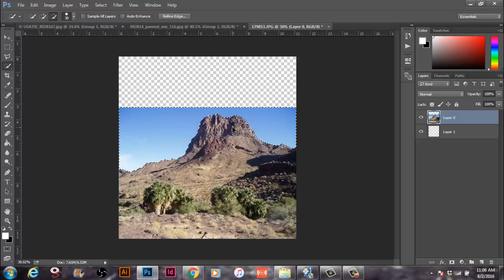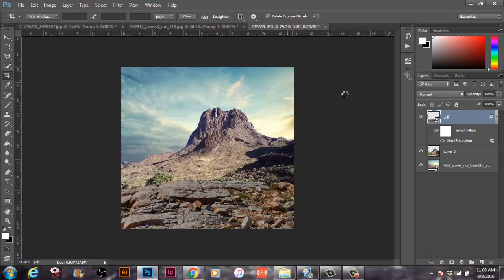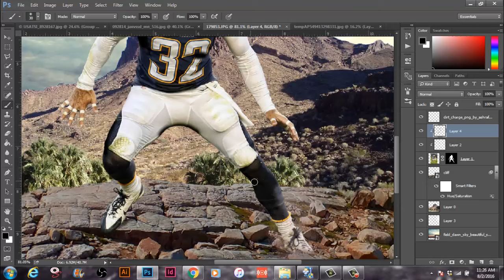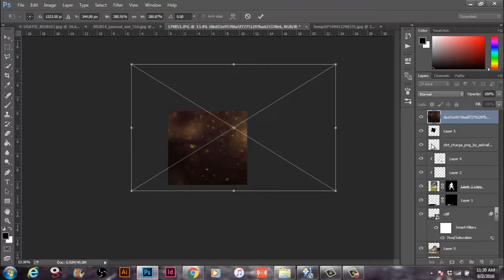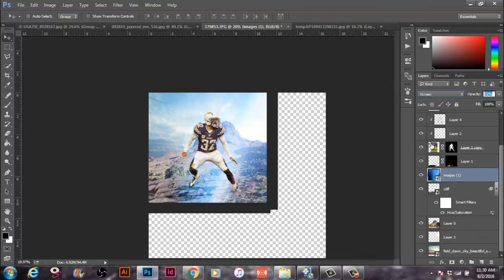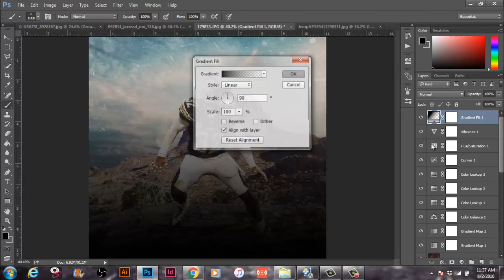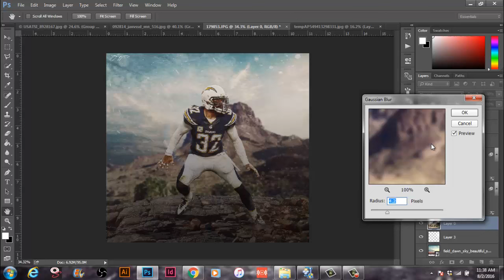Eric Weddle Design!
Follow me on Behance @otpgraphics